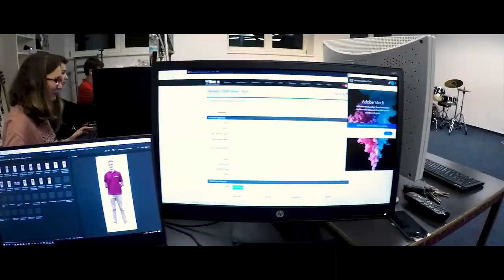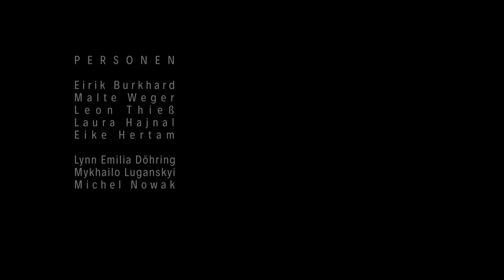Schulfoto 2018 - Schloss Torgelow - Making Of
Am ersten Elternsprechtag des Schuljahres sind alle auf Schloss Torgelow gespannt auf die neue Fotomontage, auf der Schüler, Lehrer und Mentoren zu sehen sind. Auch dieses Jahr hat sich ein Team  zusammgefunden, das ein komplettes Wochenende durchgearbeitet hat, um das große Gruppenfoto zu gestalten. Herr Seeber und sein Team haben dieses Jahr erstmals ein kleines Making Of produziert und im Projekt GoPro daran gearbeitet.